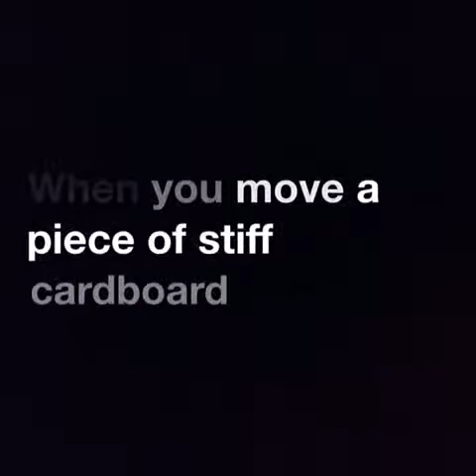lordcori 28142 2899787 70BECAE3 32B6 4333 9B69 CCBBA478FD2B